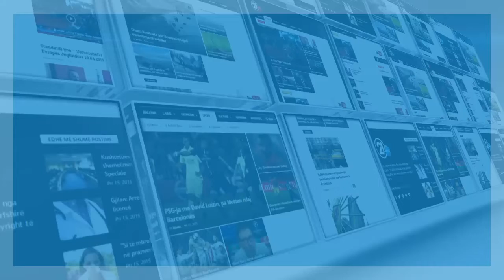FAHRUSH AZEMI 24 05 2020